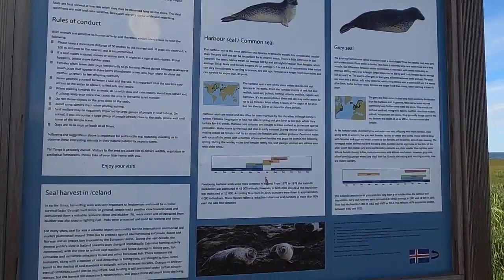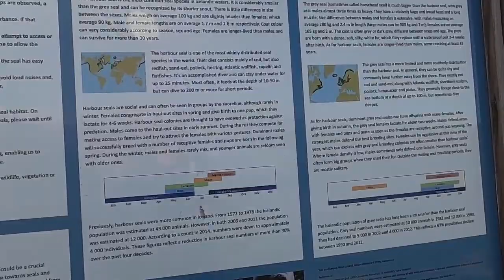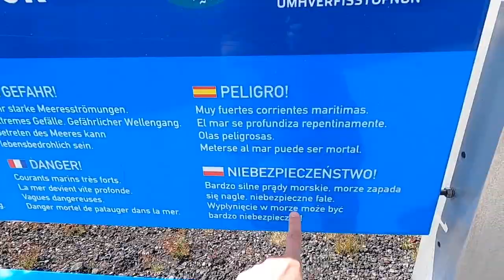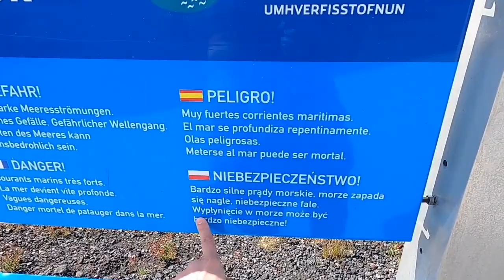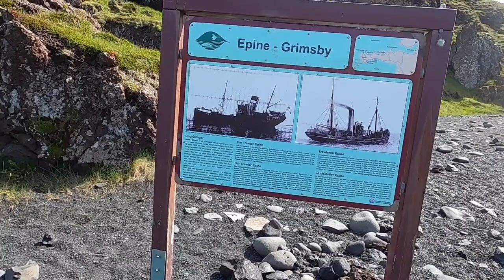🔴Podróż w stronę lodowca 🔴 Powtórka programu 🔴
Film z roku 2020

✅ Zostaw SUBA i dzwonek :)🛎️